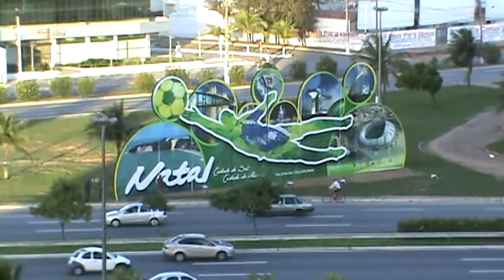CAMARÕES EM NATAL 12/06/14 ( JUSCELINO )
ARENA DAS DUNAS MÉXICO 1 X 0 CAMARÕES EM NATAL RN COPA DO MUNDO NO BRASIL JUSCELINO NUNES